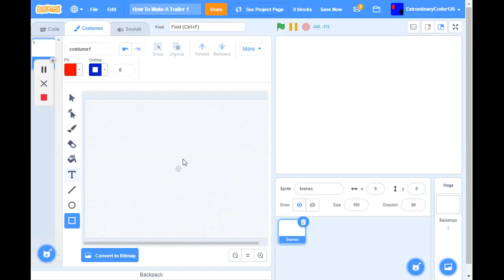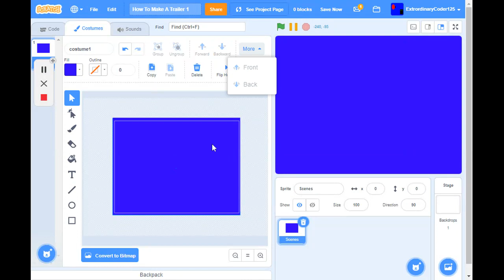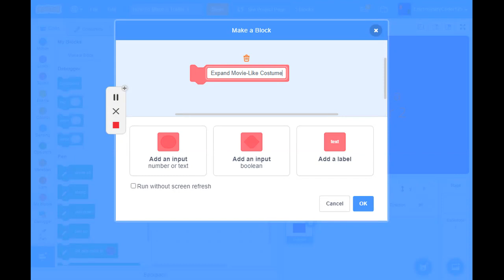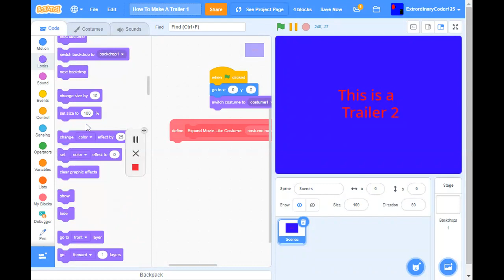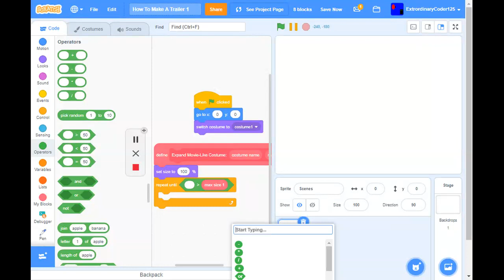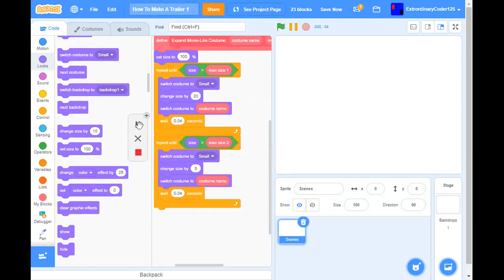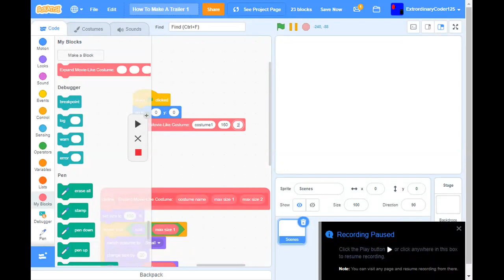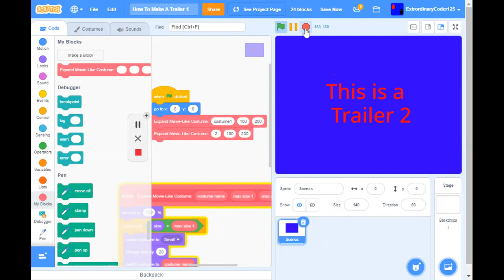How To Make A Trailer on Scratch Part 1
This is how to make a trailer on scratch!